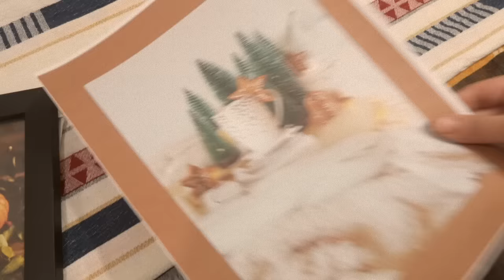Cooking for Friends - Cook with me for Holidays - Indian Vegetarian Menu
For cake you can follow Jaya in Facebook and Insta:

Facebook page: Bake My Day

Mrs. Meyer's concentrate
3 Wicker basket
Kitchen sink rack;